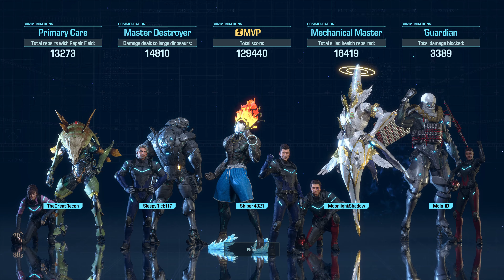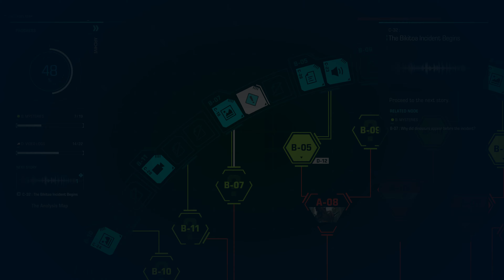Exoprimal - Part 27 26th Battle 49% Story - PC 4K (2160P) 60FPS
My battles in Exoprimal to reveal the game's story cutscenes during multiplayer.

Taken from the live stream on DarkzeroTV.

Exoprimal is an online, team-based action game that pits humanity's cutting-edge exosuit technology against history's most ferocious beasts – dinosaurs.​​